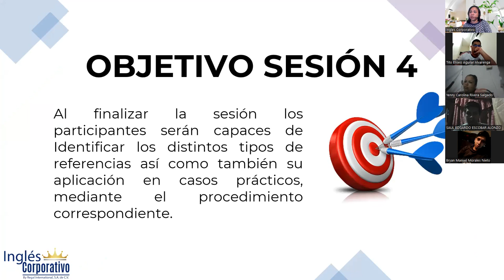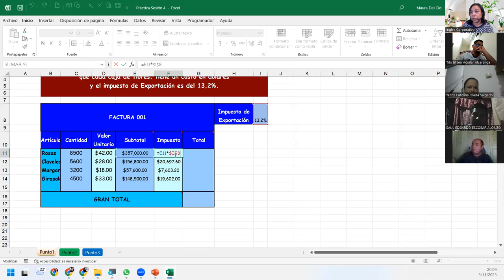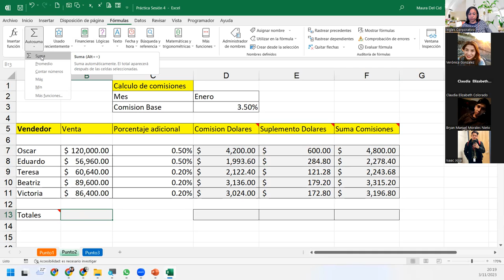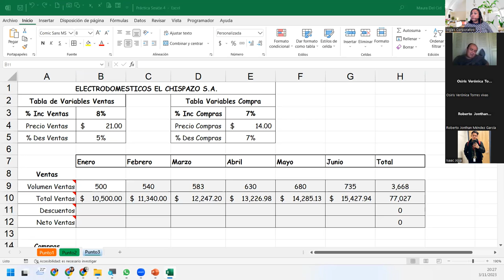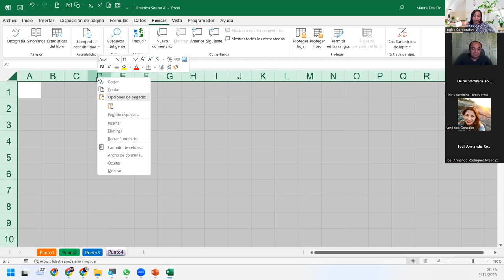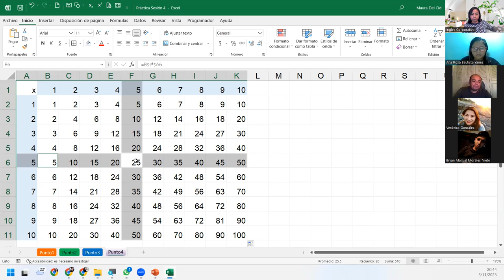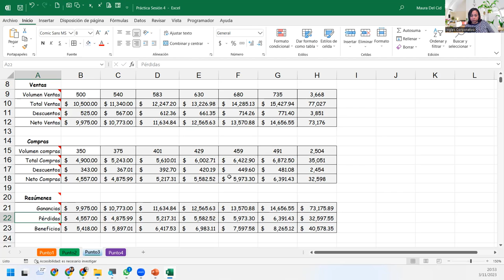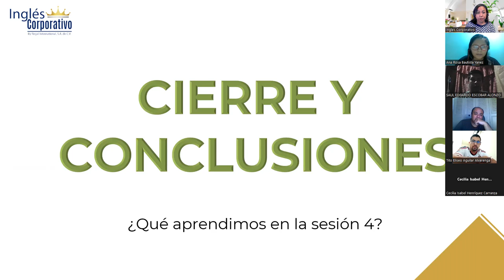SESIÓN 4- 03/11/2023 - EXI-02-8-9-PM-11-2023-DEL CID - REFERENCIAS ABSOLUTAS Y RELATIVAS